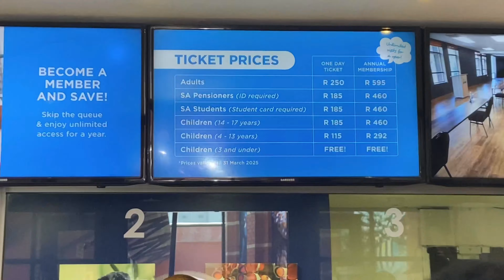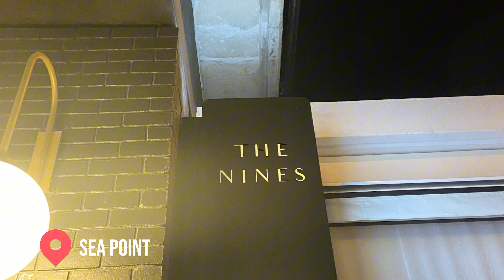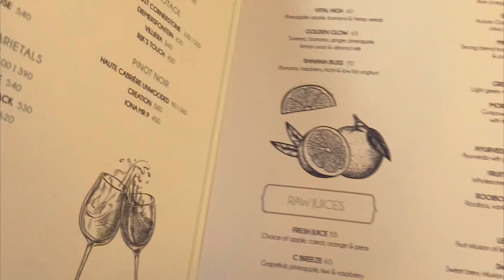Family Vacation||Cape town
This video about me and my family doing a trip to CPT which we have not have had a trip as family in forever. my biggest highlight is actually the hike at the end of the video

We tried to do everything that CPT has to offer within a short period of time.

all was shot on iPhone 11
editing: @CapCutofficial